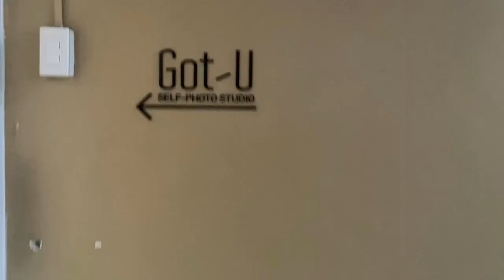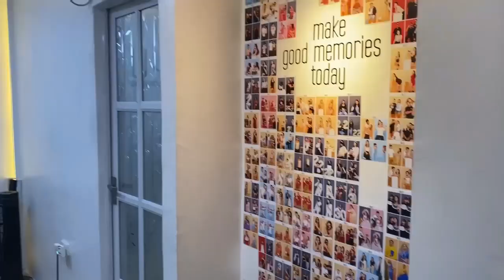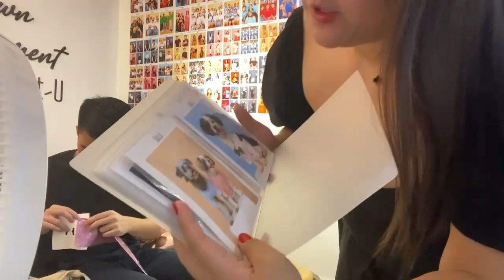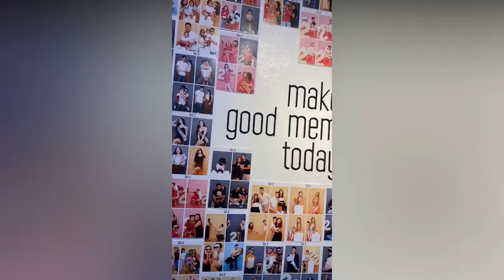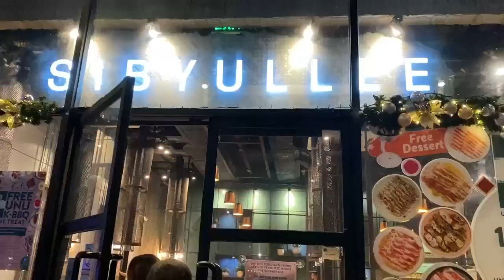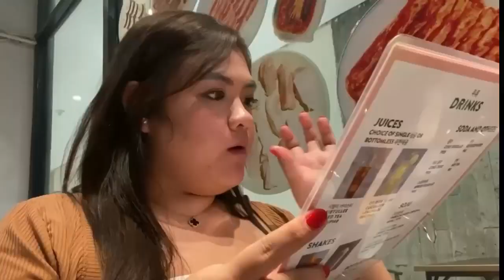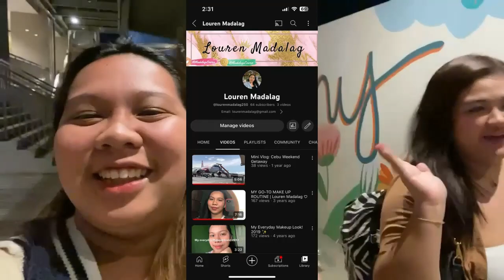Birthday Vlog Part 1— Samgyup with BFFs, Trying Self-photo studio, Steal price for the Panda Dunks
25TH BIRTHDAY VLOG ✧˖°.  PART 1: Samgyup with BFFs, Trying Self-photo studio for the first time, got a new Dunk Low for a Steal price, this is going to be my second birthday on this channel. OMG?!

Watch out for part 2 of our Birthday Vlog— at Isdaan Floating Restaurant